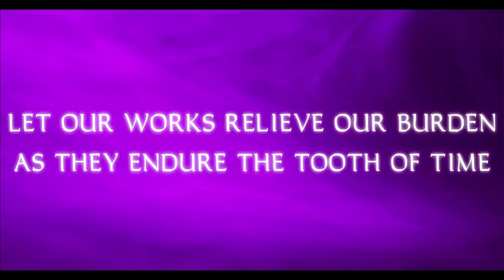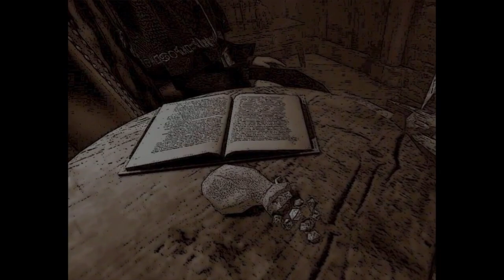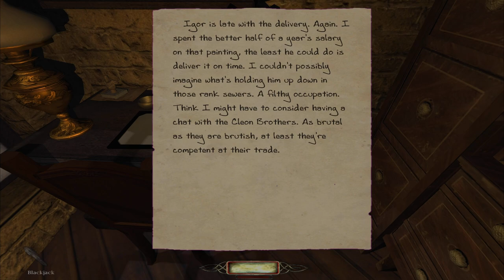Boy Plays The Dark Mod - Written in Stone - Part 1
In pursuit of a long-sought secret, the key to life everlasting lies deep within the recesses of an ancient athenaeum.

84% . 637/750

75% . 113/150